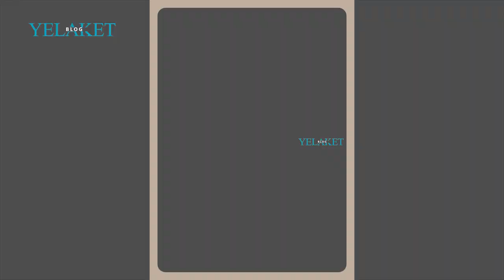Մագան Հայկոյի մասնակցությամբ բացառիկ կադրեր է հրապարակել / Hayko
Օգոստոսի 25-ին, սիրված երգիչ, երգահան Հայկոն կդառնար 49 տարեկան։ Նրա ծննդյան առիթով ընկերները Հայկոյին նվիրված համերգ էին կազմակերպվել, որի ընթացքում կատարել են Հայկոյի երգերը։

Մանրամասն՝ տեսանյութում